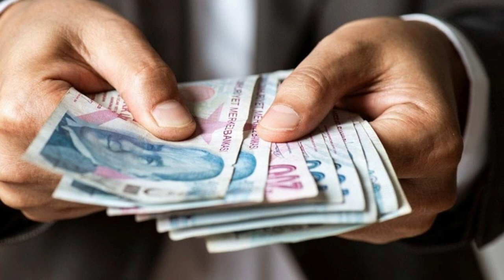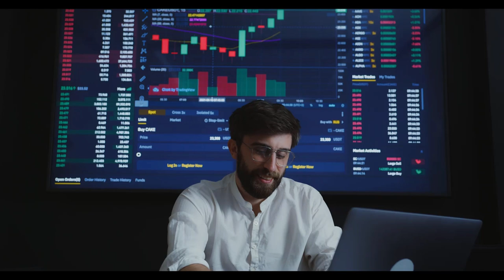SGK o ödemelere zam yaptı. Herkes bunu bekliyordu